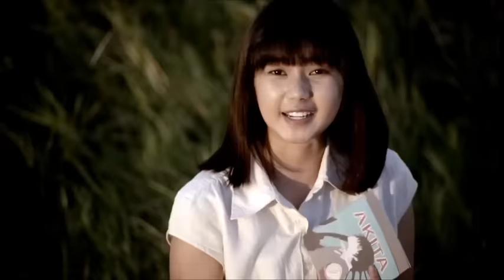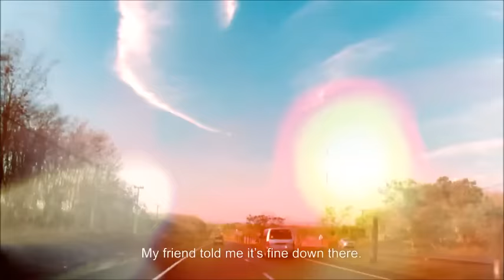หลากรสวงการหนังไทย 2558